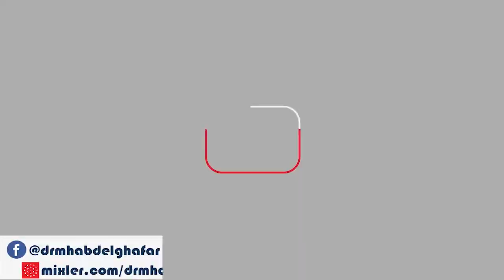{ التفسير } - سورة الفاتحة - المجلس [1] || لفضيلة الشيخ.شريف رشوان - حفظه الله -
تفسير سورة الفاتحة [01] || للشيخ شريف رشوان

|📚|قناة المكسلر
|📚|قناة البث الصوتى المباشر ( على التلجرام)
|📚|موقع الأرشيف
|📬|بوت التواصل مع فريق العمل

|📚|قناة تأصيلات الإعلانية
|📚|قناة تبصرة التائهين
|📚|قناة المتابعة اليومية للدروس
|📚|القناة الرسمية لفضيلة الدكتور محمد حسن عبد الغفار

|📚|موقع إسلام ويب
|📚|موقع مداد
|📚|موقع المكتبة الشاملة -تفريغات
|📚|موقع المكتبة الشاملة الحديثة
|📚|قناة طالب العلم المبتدىء
|📚|قناة موسوعة كتب العقيدة
|📚|القناة الرسمية لتفريغات الدروس الصوتية

🔗 قنوات الفتاوى

|📘|قناة تفسير القرآن العظيم
|📒|آيات الأحكام & الفروق الدلالية
|📚|محاضرات الجامعة الإسلامية بمينيسوتا & جامعة العلا

🔗 كتب السنن

|📘|سنن أبى داود ( منتهى الشرح)

|📘|جمع الجوامع ( منتهى الشرح)
|📒|المغنى لابن قدامة ( شرح مستمر)
|📘|الإفصاح لابن هبيره ( شرح مستمر)
|📒|متن أبى شجاع - الشرح الثانى ( شرح مستمر )
|📘|القواعد لابن عبد السلام ( شرح مستمر)
|📒|الرسالة للشافعى ( شرح مستمر)
|📘|قواعد الأصول و معاقد الفصول( شرح مستمر)
|📒|بلوغ المرام ( شرح مستمر)
|📘|أصول الشافعية ( شرح مستمر - لكن متوقف حاليا)
🔗 كتب العقيدة

|📒|شعب الإيمان للبيهقى ( شرح مستمر )
|📒|العقيدة الطحاوية ( شرح مستمر)
|📘| الإبانة الكبرى  ( شرح مستمر )
|📒|أصول السلف و أصول الخلف ( شرح مستمر)

|📒| الشمائل المحمدية للترمذى ( شرح مستمر )
|📘|رواية المدلسين فى البخارى ( شرح مستمر )

|📬|يسعد فريق العمل بتلقى أسئلتكم و إستفساراتكم على